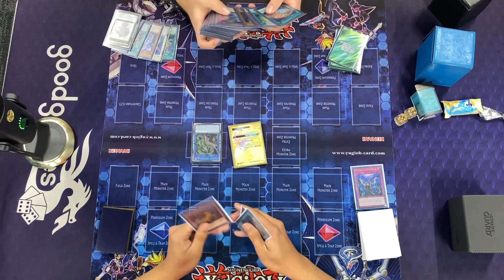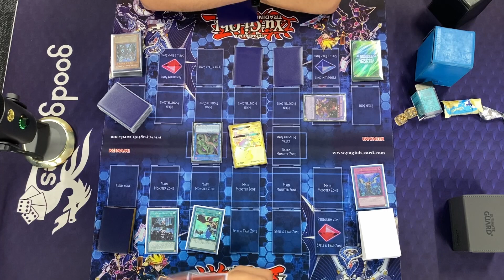Lyrilusc Vs Drytron - 09/01/22 Locals